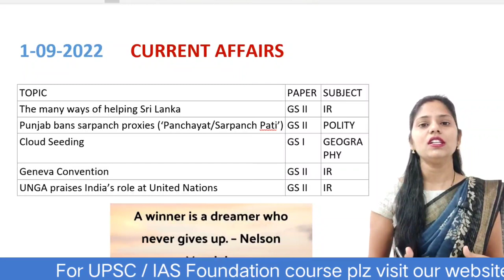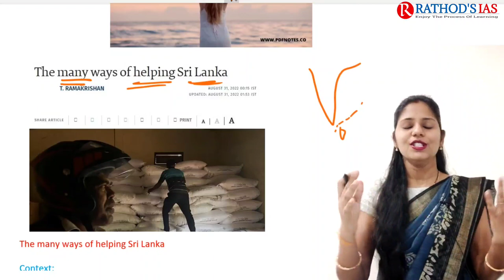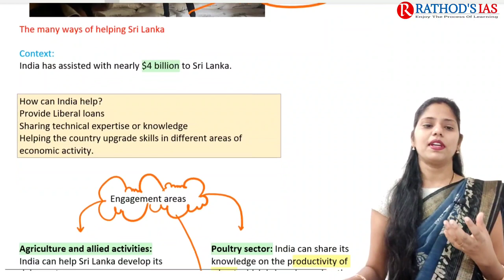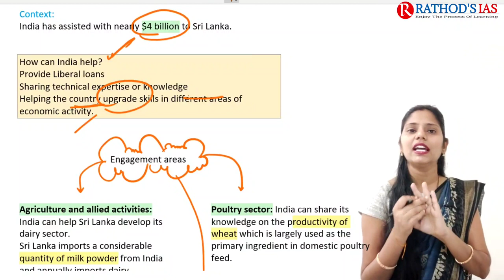01 September 2022 | The Hindu Newspaper Analysis in English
01 September 2022 The Hindu Analysis and The Hindu Editorial Analysis